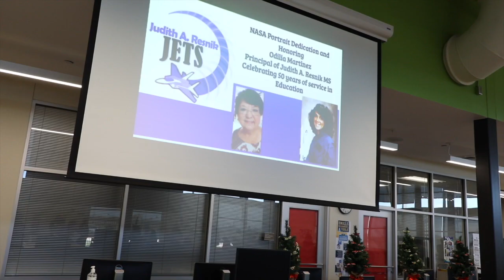Resnik MS Principal Odilia Martínez retirement celebration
Ms. Martinez was honored with the unveiling of a portrait of Judith A. Resnik delivered by NASA and a city proclamation. Thank you for your years of service.